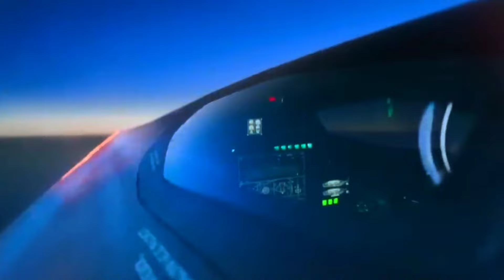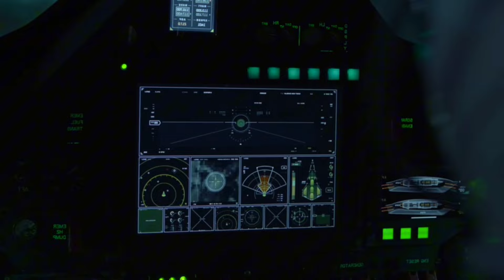Finally revealed, the SR-72 Darkstar: The Fastest Hypersonic Aircraft Ever Built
Some aviation experts have suggested that the SR-72 could be more than a spy plane and that it could be a hypersonic bomber. However, transforming the high-speed aircraft into a bomber would present more than a few challenges.